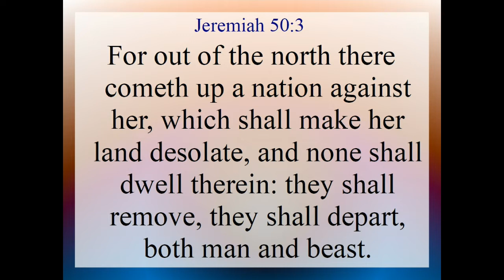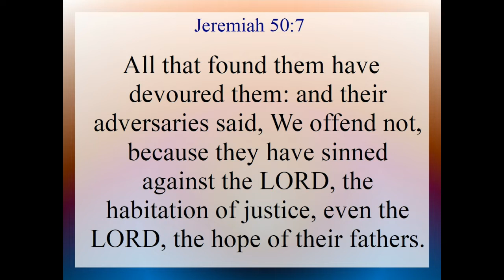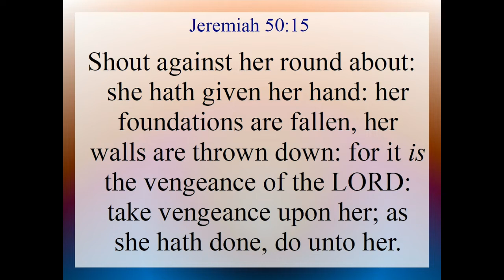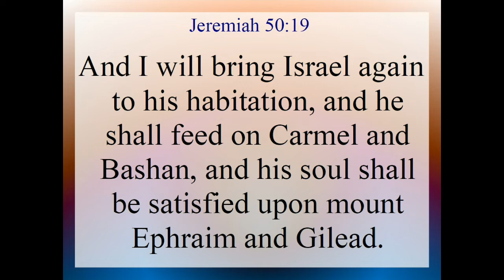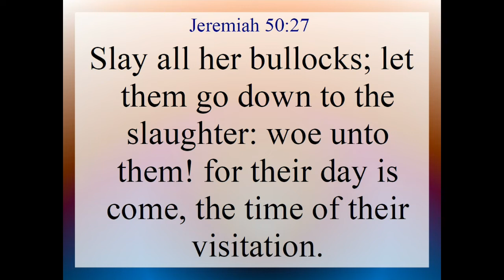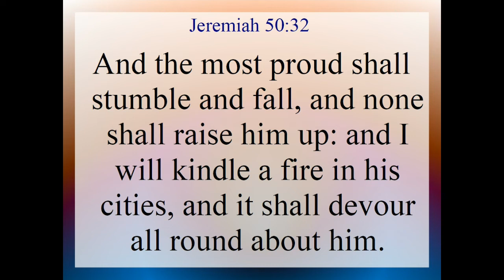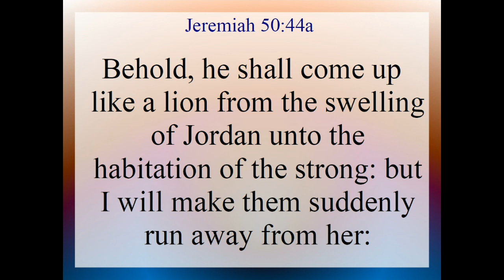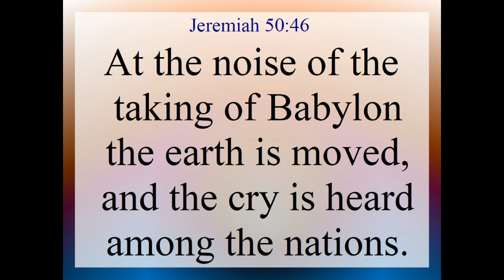Jeremiah 50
Jeremiah 50. Text and Audio is from the King James Version of the Holy Bible.